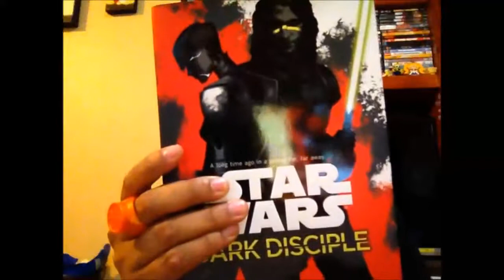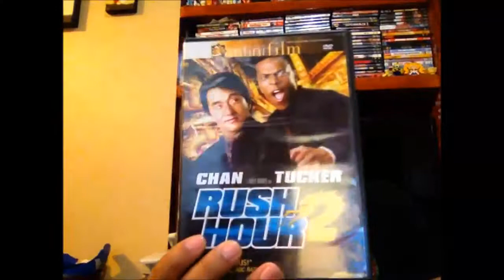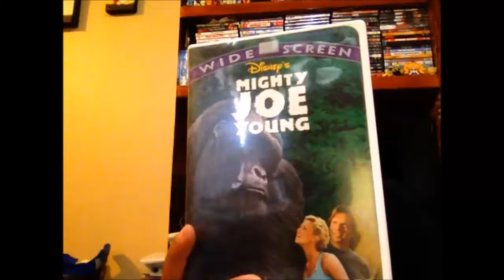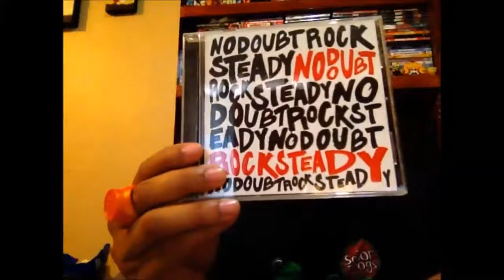Flea Market Hunt!!!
I'm on a hunt, I'm hunting for stuff... I will find said stuff... and share my haul...

Follow The Vault on Facebook, Instagram & Twitter:
Vargas Vault
Profesor Macabro